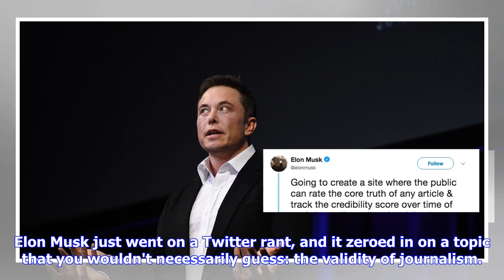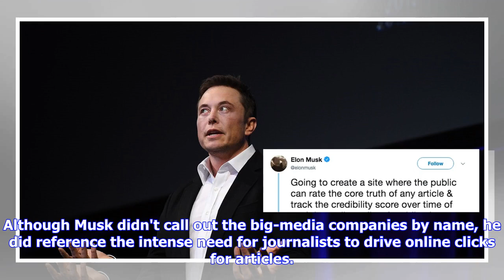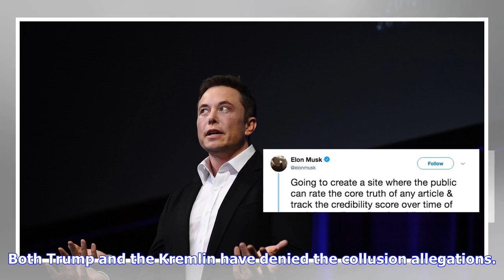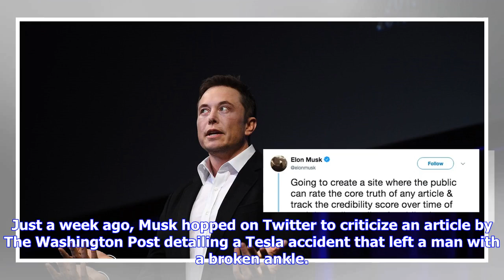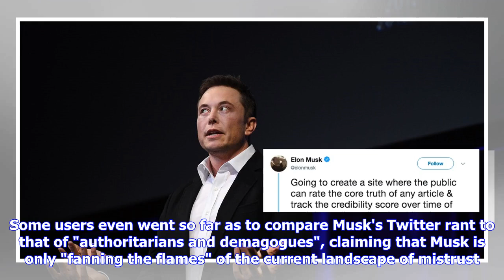Breaking News | Elon Musk Wants To Make A Site That Rates The “Truth” Of News Articles & People Are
Breaking News | Elon Musk Wants To Make A Site That Rates The “Truth” Of News Articles & People Are Shook

Elon Musk just went on a Twitter rant, and it zeroed in on a topic that you wouldn't necessarily guess: the validity of journalism. This Elon Musk Twitter rant focused on his new idea to create a website that rates journalists' work on a scale of truthfulness, and needless to say, Twitter users were pretty shook about the entire thing. Then again, this is the same man who is basically bringing the world closer to flying cars than ever before, so he kind of defies any labeling. Although Musk is k...